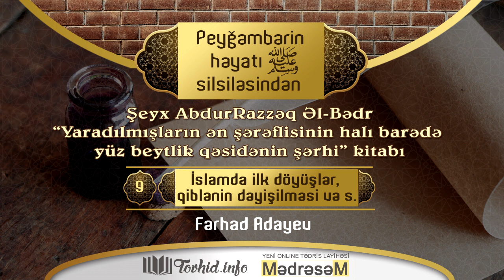Peyğəmbərin həyatı - 9 .İslamda ilk döyüşlər, qiblənin dəyişilməsi və s. - Fərhad Adayev